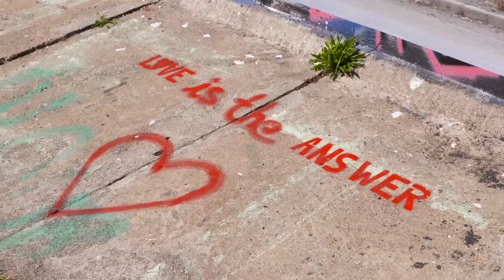Grüne Berlin: Interview mit Firas Alshater zur Offenen Gesellschaft